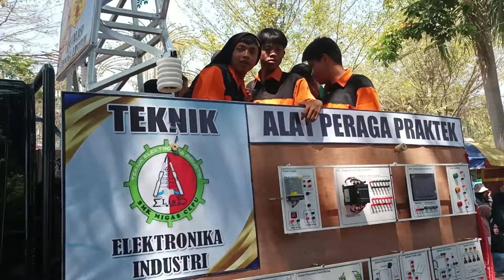NDELOK KARNAVAL BERSAMA DULUR SURABAYA